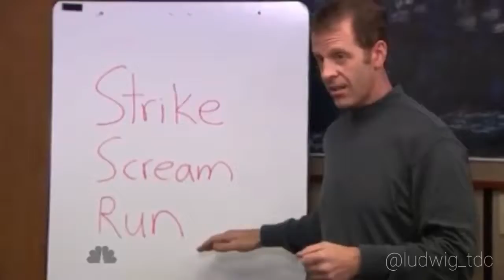Strike. SCREAM. Run.